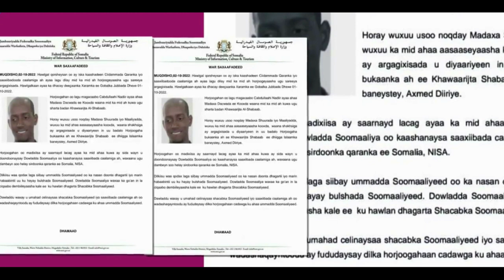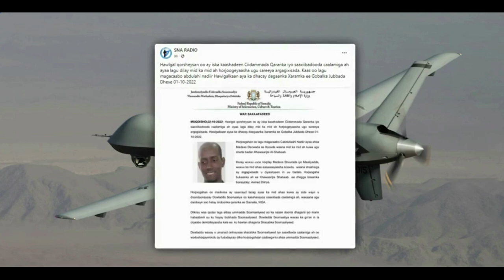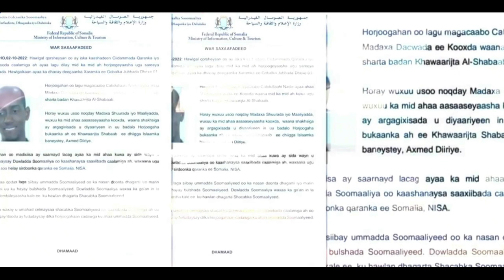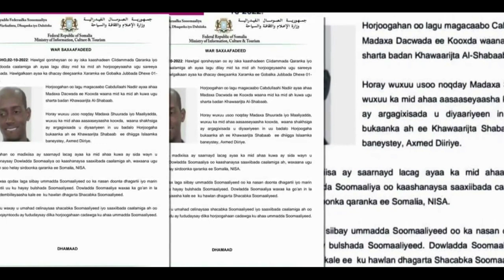DEG DEG Abgaal oo Hubkii Qaatay Duulaana ah-Xasuuqa shabaab Sargaal isasoo dhiibay Qaxayo waa weyn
DEG DEG Abgaal oo Hubkii Qaatay Duulaana ah-Xasuuqa shabaab Sargaal isasoo dhiibay Qaxayo waa weyn xog culus 200 oo Tiknika ah ciidankii badbaado qaran oo duulaan ah